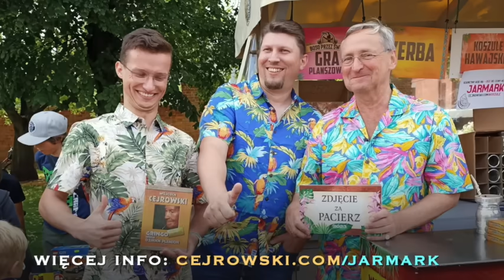SDZ213/2 Cejrowski o Ukrainie i Izraelu 2023/7/10 Radio WNET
To jest druga część odcinka StudioDzikiZachód z 2023/7/10.